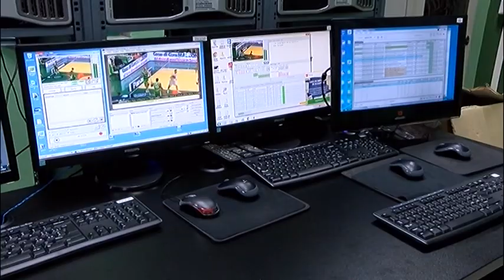E' il giorno di Viterbese-Avellino, la probabile formazione dei lupi